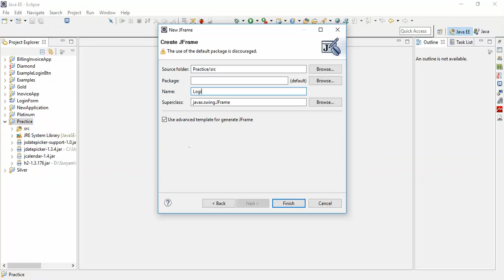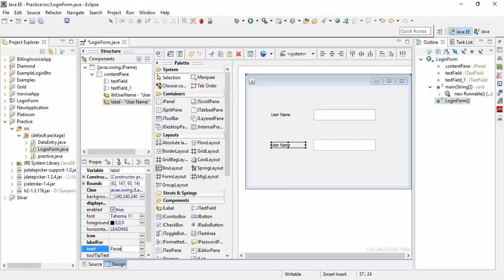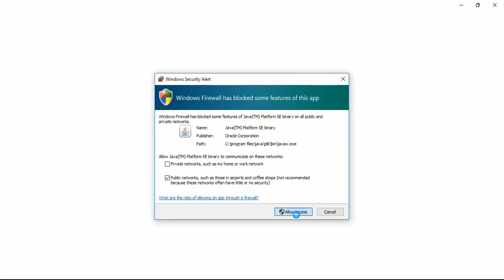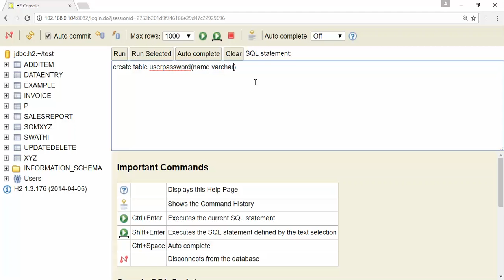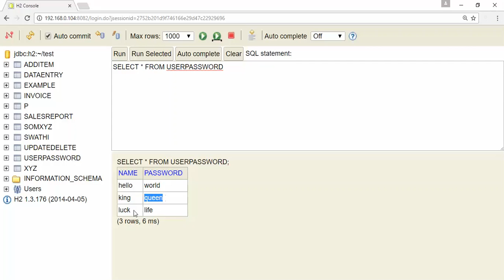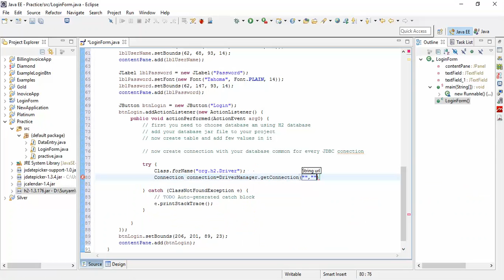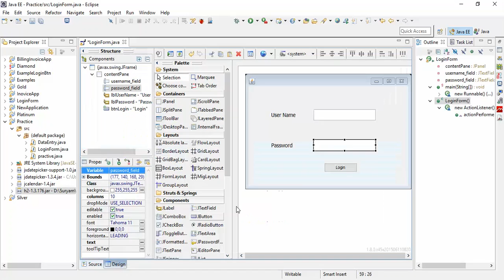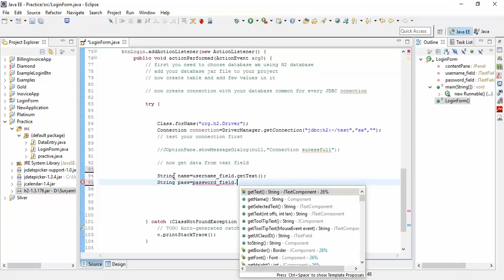How to Create Simple Login Form with Database Java Swing Part 1 - Intact Abode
How to create simple login form with database connectivity in java swing, and here i show step-by-step process how to retrive the
data from database and validate with you java swing application.

in this video i used h2 database to connect my java swing application, i inserted the values

in the first part i show how to add JTextfield and rename the variable, adding jLabel, giving action to Jbutton to add textfield
values to Database using PreparedStatement in java.

also shown sep by step process;

First how to create new project
second how to add jdbc jar file to Java Project
third how to create connection between database and java Application
fourth how to insert Values to Database using prepared statement
fifth how to create table in java H2 Database

Validation for Username and Password
first you need to get the JTextfield values and store in string,Create required sql query to get the username and password data
get result set and validate using if condition

Creating Login Page In Java using Eclipse
code for login using eclipse
Java eclispe Login
Building a Login Screen for a NetBeans
netbeans and eclipse Platform Login Tutorial
create login page contain user id,password,buttons in java using netbeans and eclipse
NetBeans Platform Login Tutorial
Download Netbeans Login Source Codes